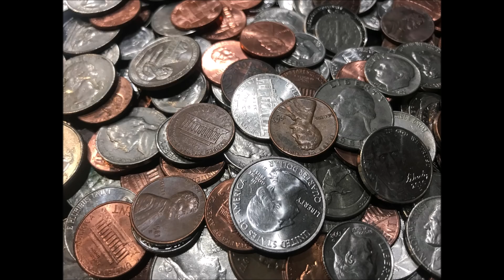US MINT TO RELEASE RARE COINS INTO CIRCULATION FOR 2019 A POSSIBILITY??